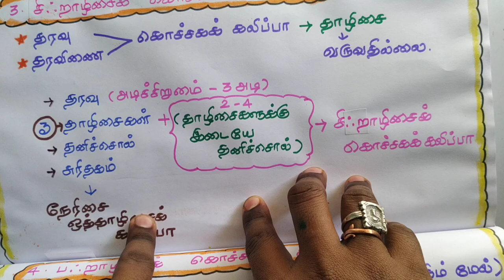கொச்சகக் கலிப்பா | கொச்சகக் கலிப்பா வகைகள்-5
யாப்பிலக்கணம்

பா வகைகள்

கலிப்பாவின் வகைகள் (பகுதி_03)

கொச்சகக் கலிப்பா-விளக்கம்

கொச்சகக் கலிப்பா வகைகள்-5
   1.தரவுக் கொச்சகக் கலிப்பா
   2.தரவிணைக் கொச்சகக் கலிப்பா
   3.சிஃறாழிசைக் கொச்சகக் கலிப்பா
   4.பஃறாழிசைக் கொச்சகக் கலிப்பா
   5.மயங்கிசைக் கொச்சகக் கலிப்பா